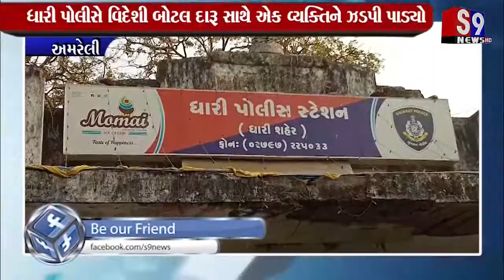અમરેલી : ધારી પોલીસે વિદેશી બોટલ દારૂ સાથે એક વ્યક્તિને ઝડપી પાડ્યો